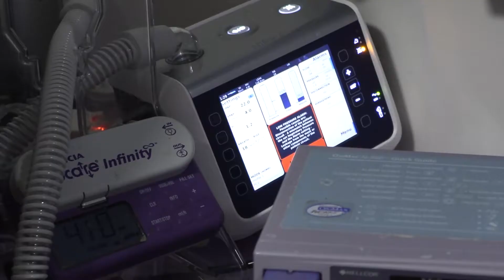Treatment for Spinal Muscular Atrophy - Ben Morris